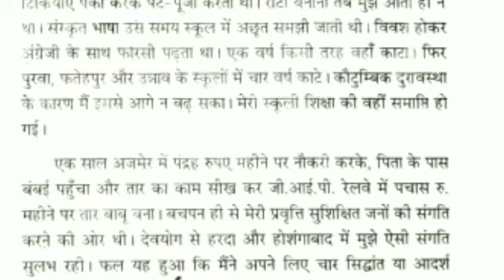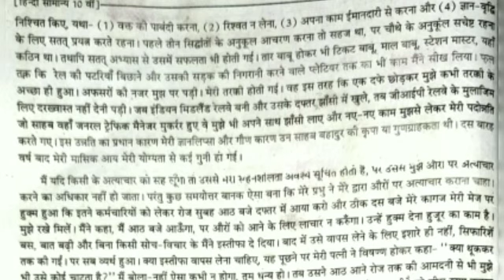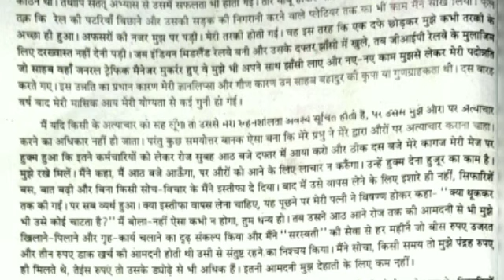MP BOARD CLASS 10 HINDI BASANTI मेरी जीवन रेखा भाग-3